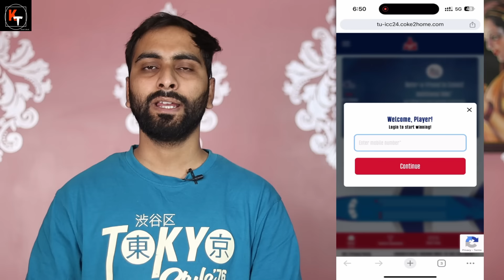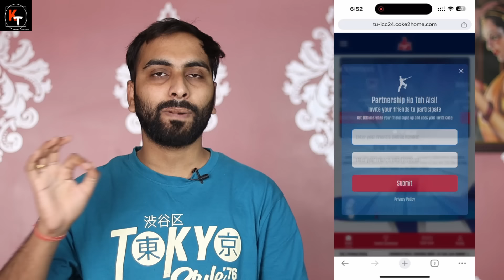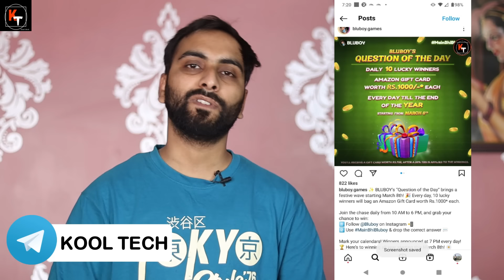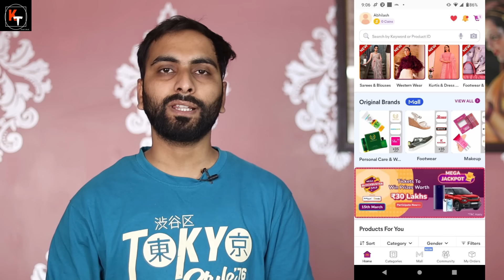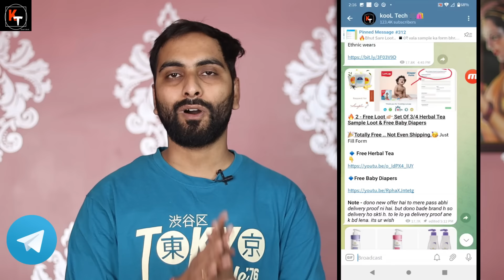Win Freebies :Thums Up ICC 2024 Offer Get Free Merchandise,Screwdriver, Rudraksha & More Unveiled!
Welcome to our latest video where we unveil five incredible online shopping offers that you won't want to miss out on!

First up, we dive into the Thums Up ICC 2024 offer, where you have the chance to participate and win free merchandise along with a coveted ICC T20 World Ticket, complete with full accommodation. It's an opportunity you won't want to pass up!

Next on our list is a fantastic free screwdriver offer from Stanley Tools. Simply fill out a form for your chance to win a high-quality screwdriver, perfect for all your DIY needs.

But wait, there's more! We also highlight an offer where you can receive a free rudraksha from the Isha Foundation. This sacred bead could bring spiritual benefits to your life, and it's yours for the taking.

Moving on, we introduce the Meesho Spin & Win loot offer, promising exciting prizes and rewards with just a spin of the wheel. It's a fun and interactive way to score some great deals.

Last but not least, we share an offer where you can win a Rs.1000 free Amazon voucher every day! Imagine all the possibilities with this fantastic prize.